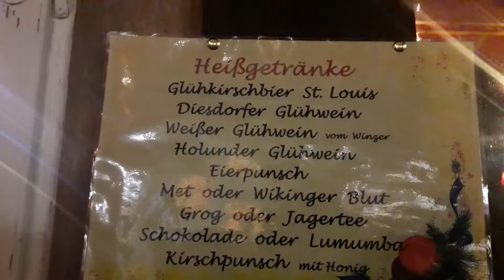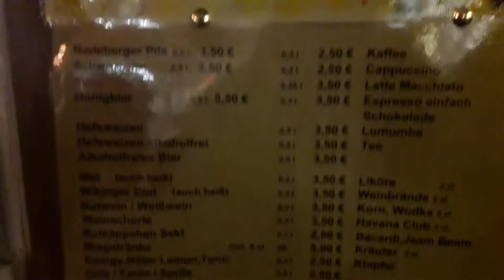🎄 Salzwedeler Weihnachtsmarkt 2018 mit SEPPI 🎄 I PflanzenHerz 🌱❤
🎄 Huhu Leute, wir waren in Salzwedel, auf dem Weihnachtsmarkt. Ich habe ein bisschen gefilmt und dachte, dass zeige ich eich. Viel Spaß dabei!!! Alles LIEBE ❤ Nessi 🎄

-Werbung- (unbezahlt). aus Sicherheit, schreib ich das hin.